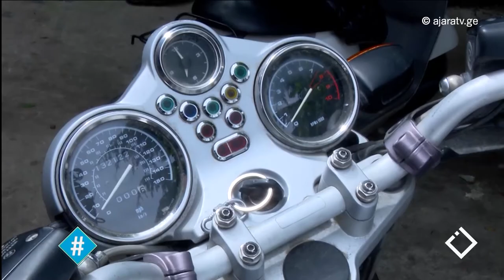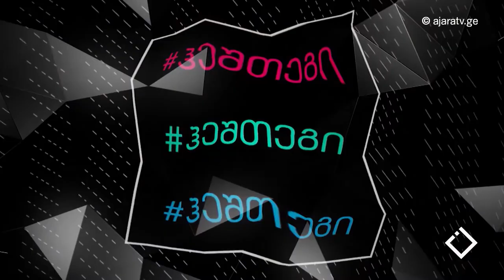მოპედის კულტურა / ანი ხონელიძე / ჰეშთეგი / Hashtag